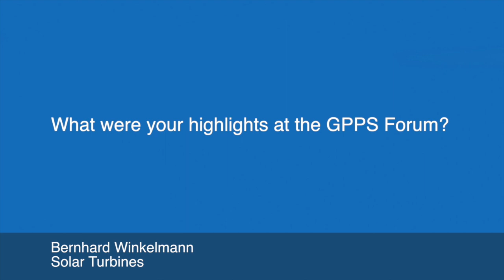GPPS Inside View with Bernhard Winkelmann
Bernhard Winkelmann of Solar Turbines talks about the role, purpose  and highlights of the GPPS Forum19.